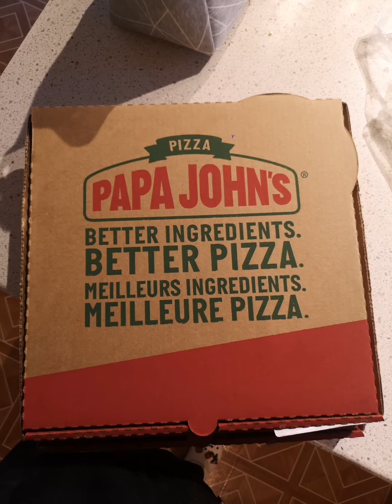Mama Ne 65th Birthday Celebration